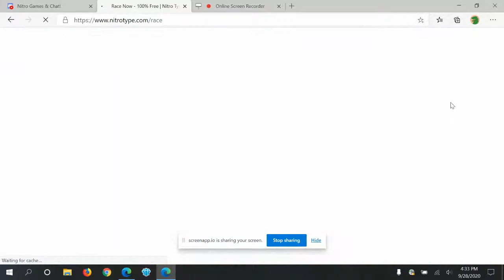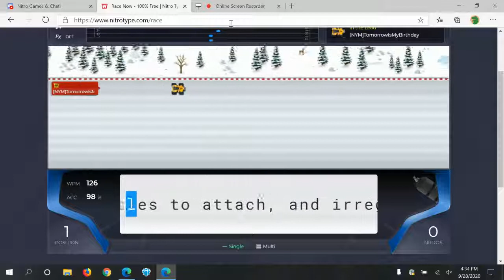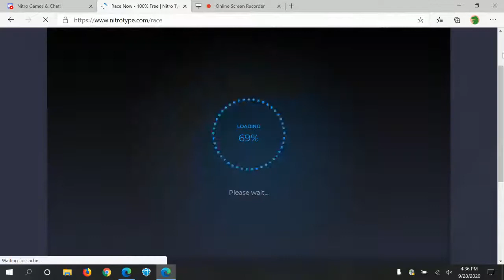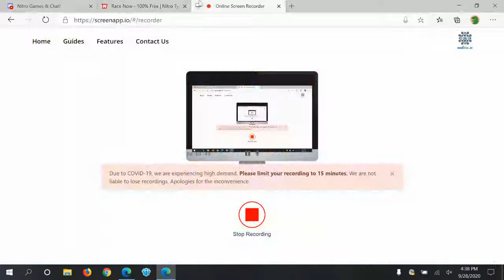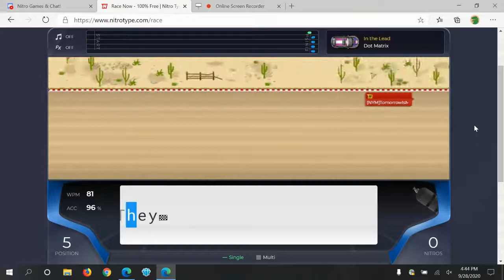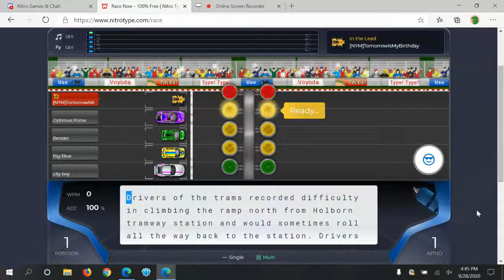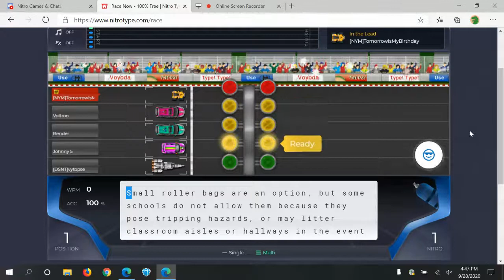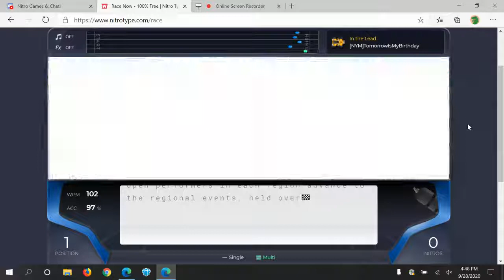playing a typing game founded by a corndog